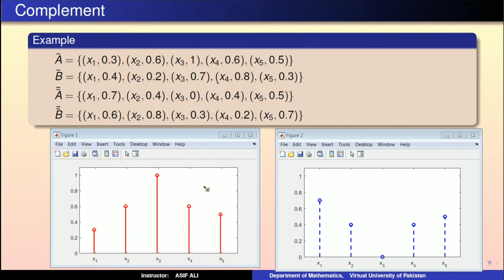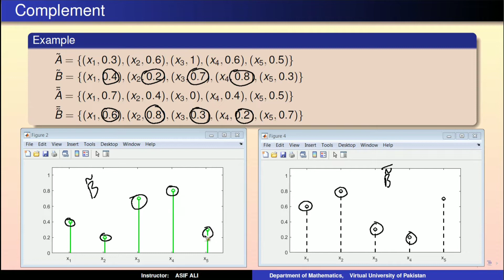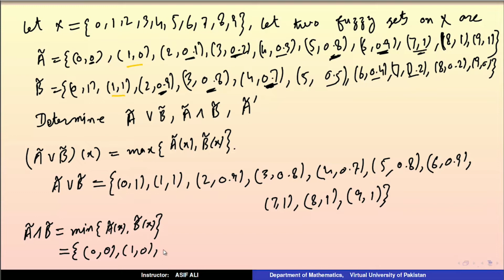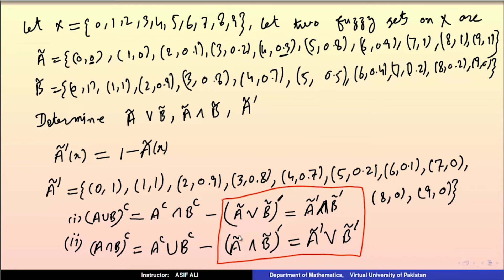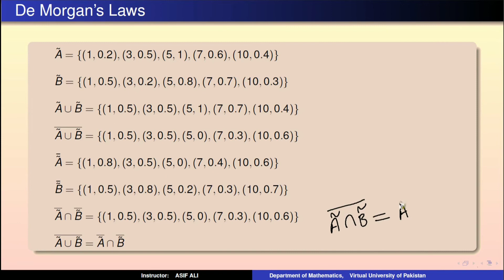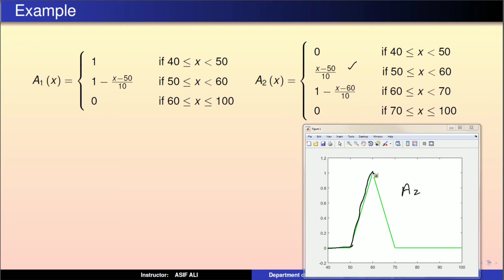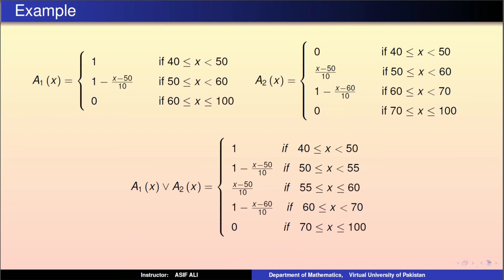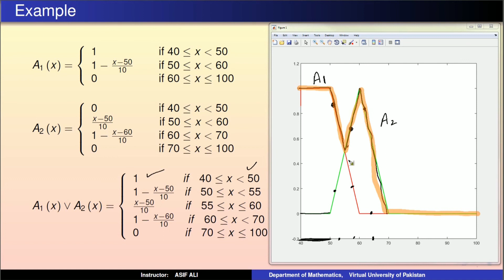MTH645 | Lecture 05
Original Copyright:
Virtual University Of Pakistan
Regards: Virtual University

By: Virtual Alerts